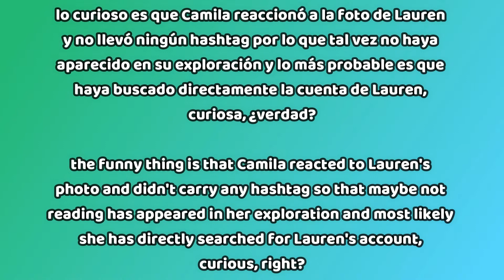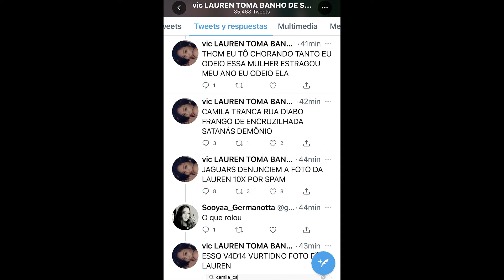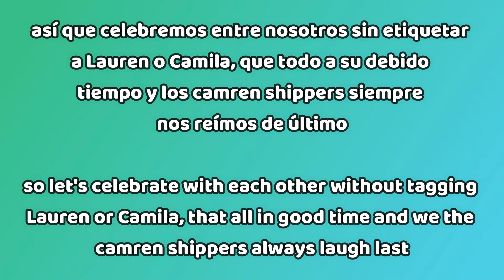Camila Cabello reacciona a la foto de su fiancé Lauren Jauregui !! My Camren feels